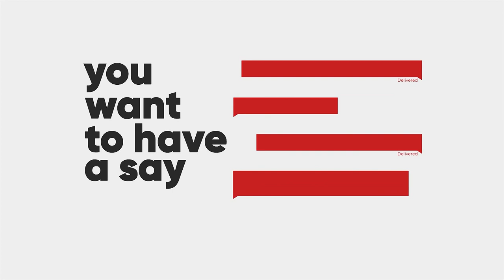Exclusive With Justice Prof Henrietta Mensa Bonsu - AM Talk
Exclusive With Justice Prof Henrietta Mensa Bonsu - AM Talk on JoyNews